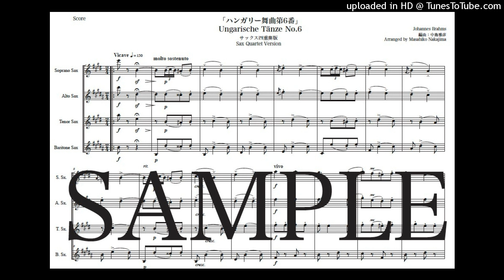ブラームス「ハンガリー舞曲第6番」Newサックス四重奏版（編曲：中島雅彦）